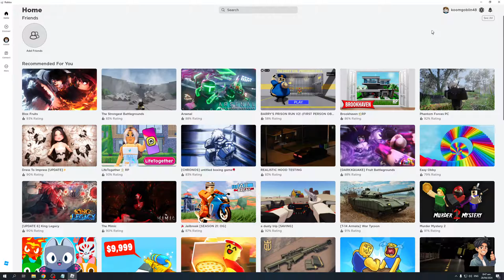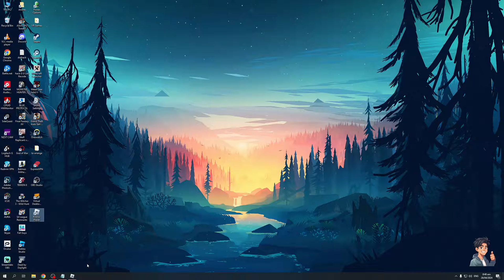How To Fix Roblox Error Code 277 (Full 2024 Guide)